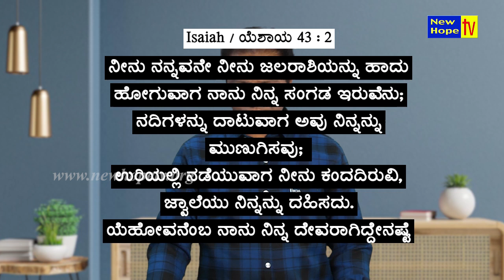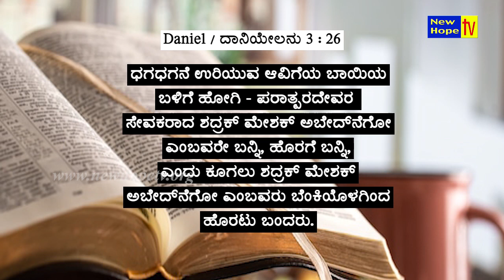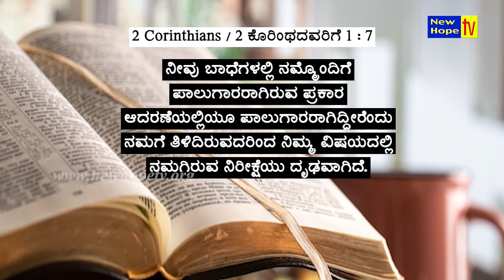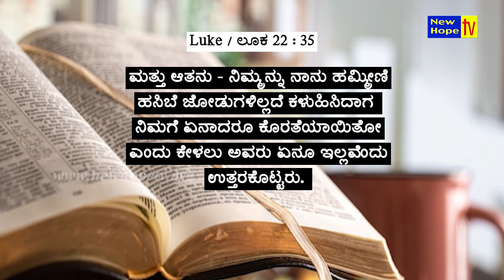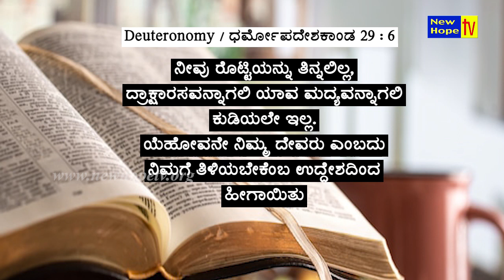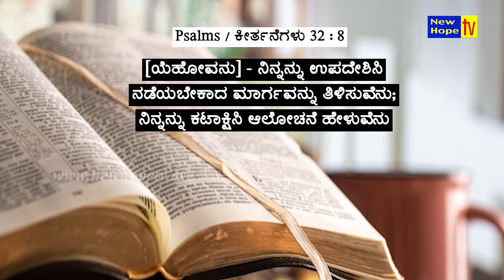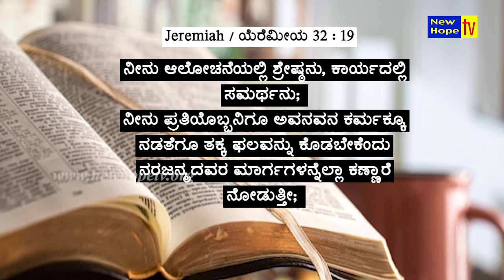ನಮ್ಮನ್ನು ನಡೆಸುವ ದೇವರು l God who lead us l Part 3 l Kannada l Rev. D Robert Vincent | New Hope TV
Title of Message : ನಮ್ಮನ್ನು ನಡೆಸುವ ದೇವರು l God who lead us l Part 3
Preacher :  Rev. D Robert Vincent
Ministry :  Olleya Devaru
Language :  Kannada
Also watch Olleya Devaru Ministries on New Hope TV in every Tuesday at 6.30am (IST) LIVE